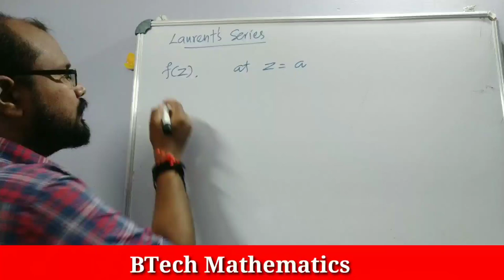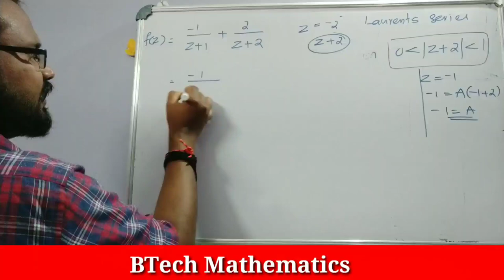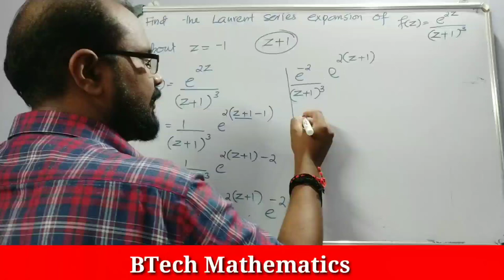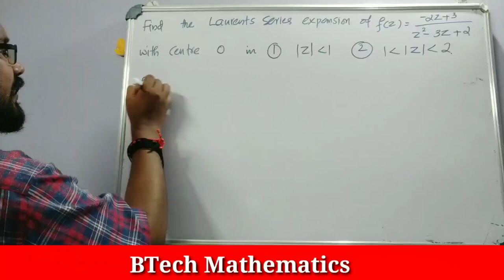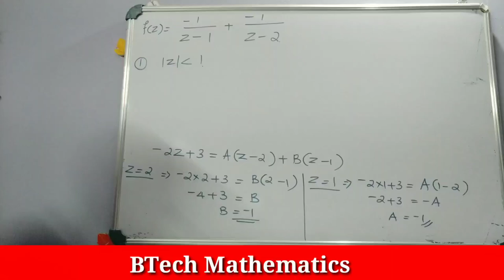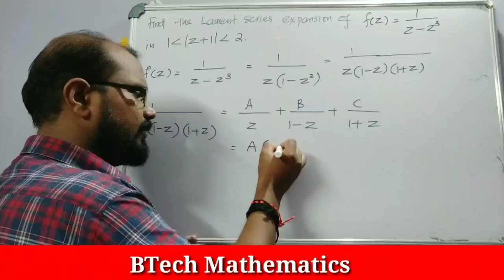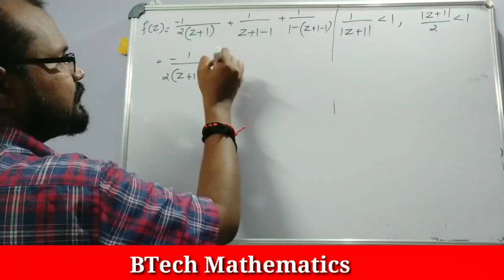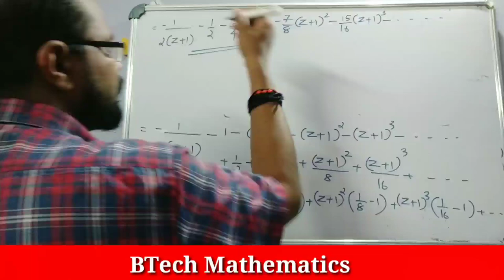Laurent's Series | LACA 3rd Module | KTU S3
Complex Integration (Part 4)
Laurent's Series
MA 201 LACA
3rd Module
Semester 3
KTU BTech